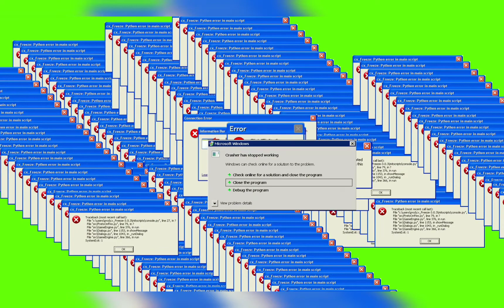What happens if you click on this file?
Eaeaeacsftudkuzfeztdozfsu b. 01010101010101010